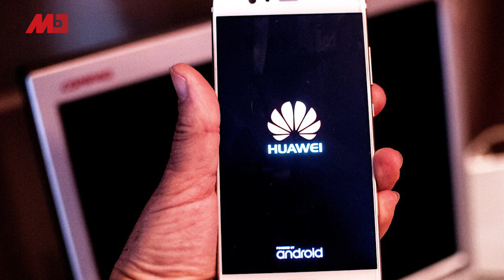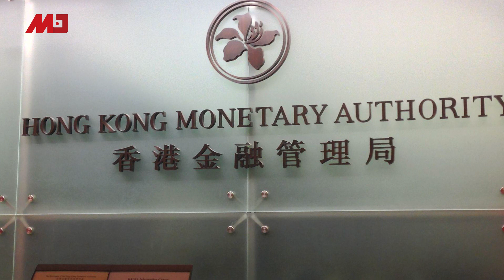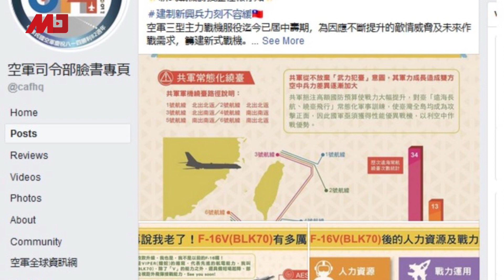中国新闻 | 中共急于保外汇才对港强硬？ 淘宝拒接香港安全帽、防毒口罩订单；黄背心也要反送中；华为或将再续命90天（20190817-1）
08：00 历史明镜（人生之中）（不定时）
10：00 纽约看天下（周一至周四）| 伦敦看天下（周五）
11：00 网言网事（周一）| 明镜编辑部（周二至周四）| 大事小评（周五）| 明镜书刊（周六）| 专栏节目（周日）
12:00 询经问政（周五）
13：00 财经全观察（周三）
21：00 今天大新闻（周一至周日）
23：00 中国的陷阱与困境（周一）
不定时：点点今天事（每日）
不定时：迪拜看天下
**专栏包括：刘仲敬思想和文革博论

新闻节目

04：00 中国新闻（每日）
06：00 今日华尔街 （周一至周五）
07：00 全球新闻连报（周一至周五）
09:30 明镜快点（每日）
15：00 中国新闻（每日）
16：00 明镜快点（每日）
19：00 明镜要报（每一至周五）